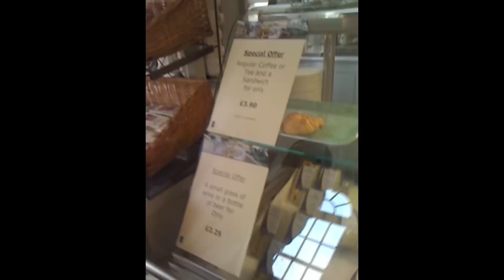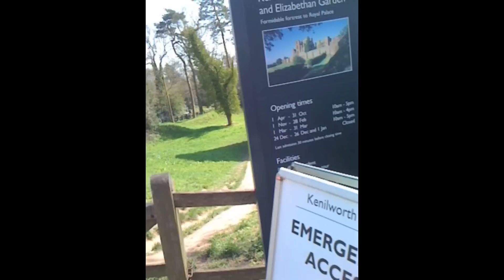SchuermanShowClassics ❤ England Vlog: Sitting in Pee, Castles & Funny Convos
Hi Guys! Today's SchuermanShowClassics is our England vlog. This was in April 2010 and we explored castles, had lots of fun with my Nanny Doodle (my Mom's mom) and my Auntie Margaret (my great Aunt). I also sat in someone else's pee on a bus while we were on our way to Coventry to go to the car museum. I can't say I enjoyed that part. My pants were soaked lol, it was terrible. But I hope you enjoy our very candid moments. Sorry the quality is terrible. It was done on our iPhones and we were not the best haha! But you get the point :) Hope you enjoy! If you do, be sure to use the hashtag